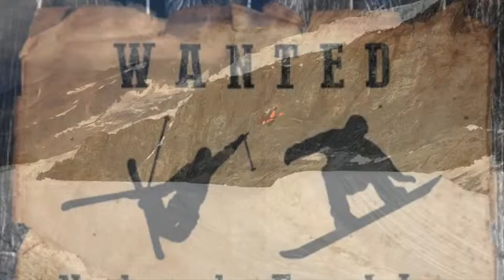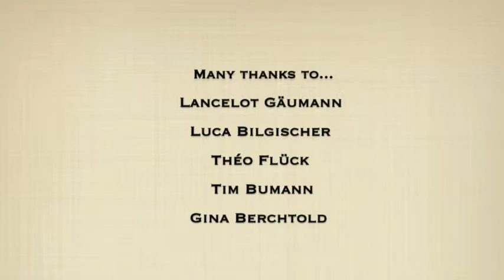Jibsies Trailer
Wir sind ein Freestyle-Team für Kinder und Jugendliche bis 16 Jahre in Brig-Glis. Ob Sommer oder Winter, unser Motto lautet Spass und Action mit Boards jeder Art.